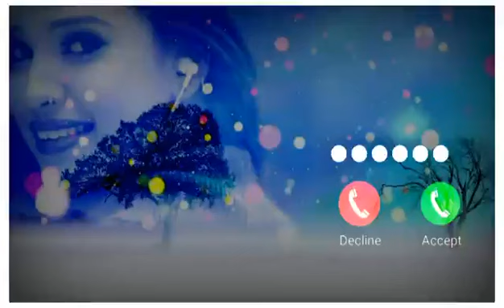Very Feeling Ringtone mp3 ringtone newringtone callringtone new status new